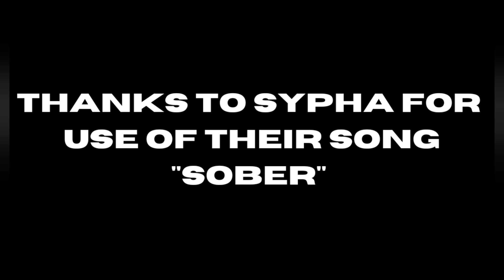Hammerdown 2023: The Debutants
Some of our lineup this year on why they're excited to play.

Massive thank you Sypha for allowing us to use their song "Sober"

Huge thank you to In Search Of Sun, Arkdown, Crostpaths, Sypha, Glass Bridges, Imperium, Blue Eyed Giants, and Confessions Of A Traitor for getting involved.

See you all in July ⚒️